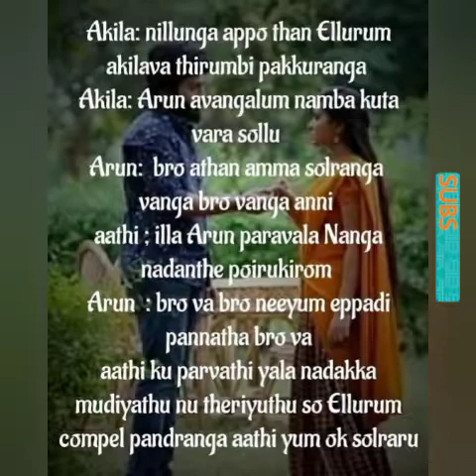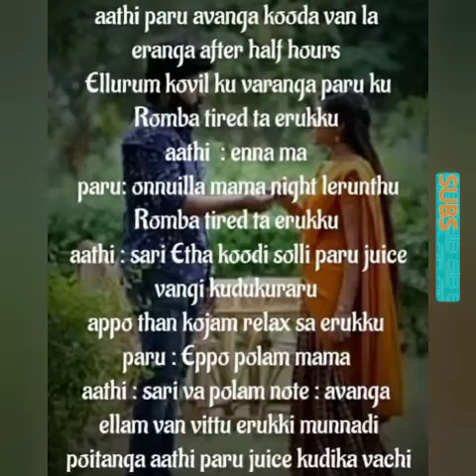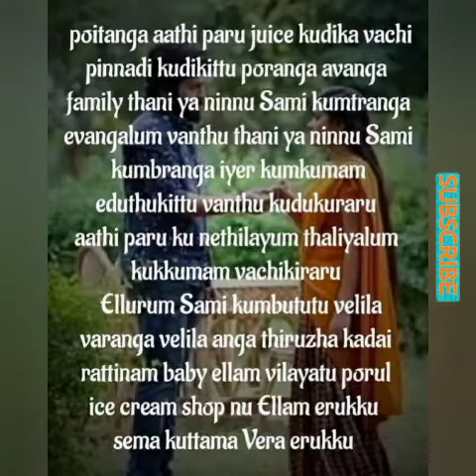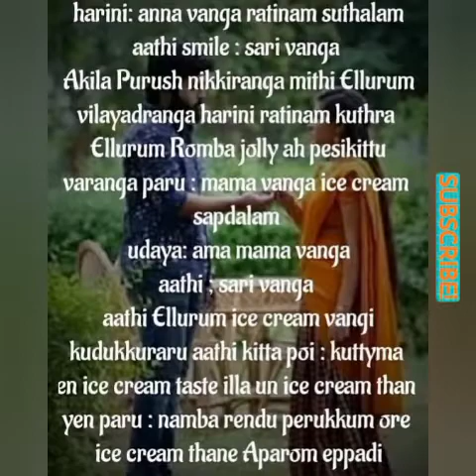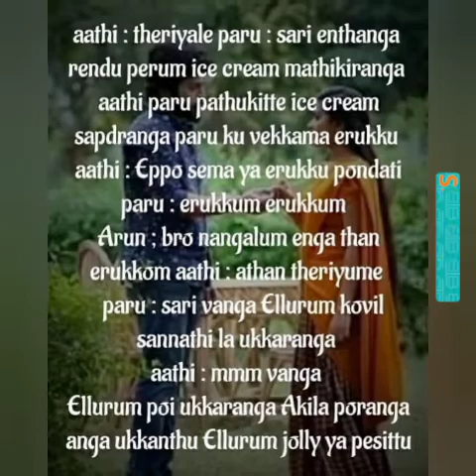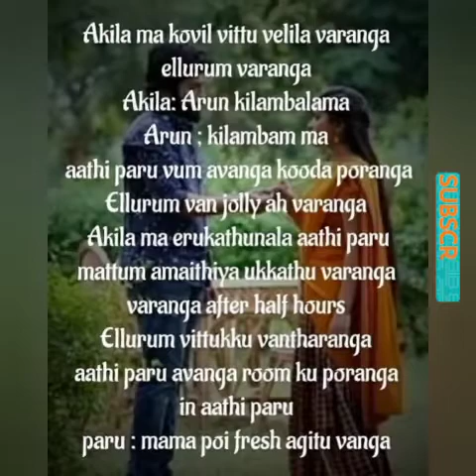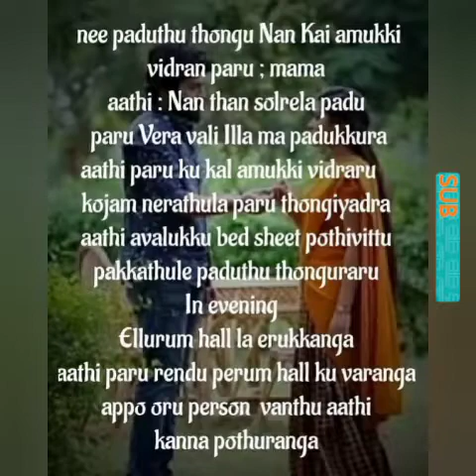En Uyirum Neeyadi En Uravum Neeyadi|| Epi- 86||| AP Tale Time || Shades of AP Kadhal